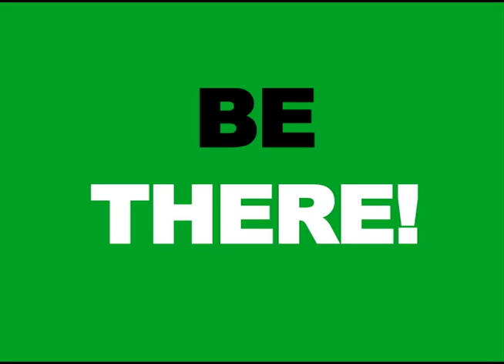Coffman vs. Davidson Promo 2012